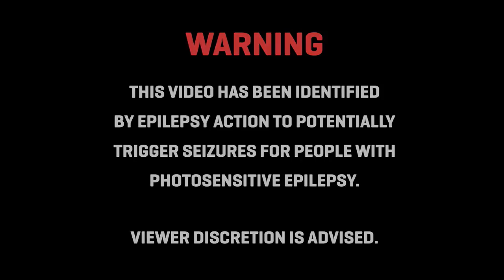GTA 5 Online Fence Glitch Launches, the Hover Bus and the Epilepsy Truck